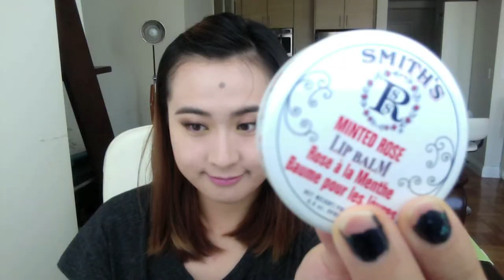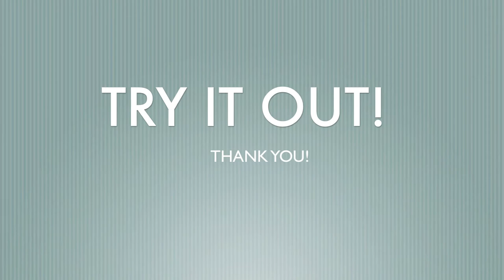Orange and Pistachio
Brunch Make Up

You can substitute anything here for what works best for you!